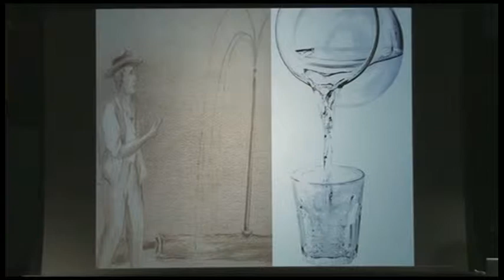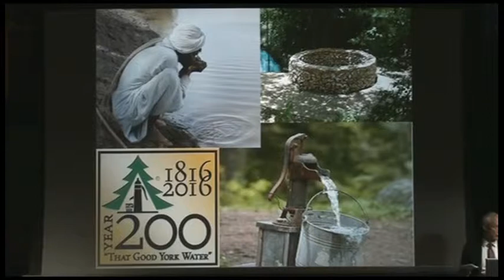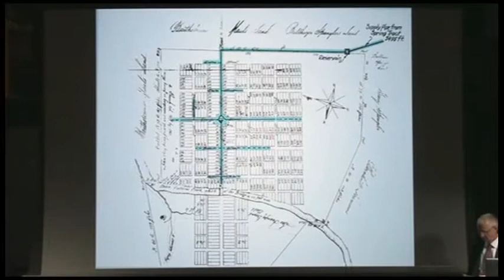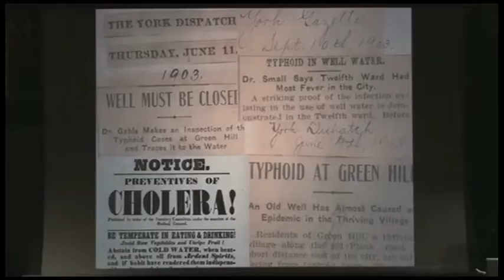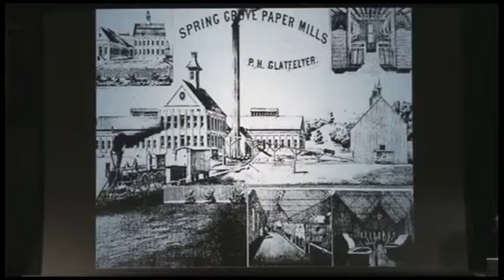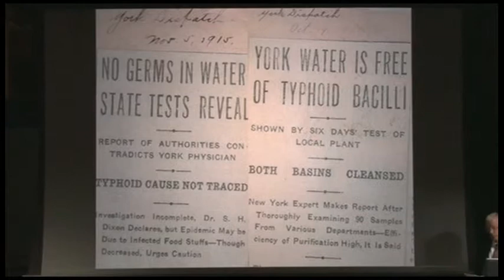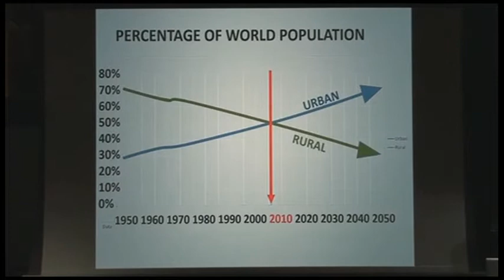Jeff Hines / The Craft of Drinking Water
Drinking water: a simple product, a necessity of life, an unknown future. The evolution of drinking water through the industrial revolution and beyond.

Jeffrey R. Hines, P.E., is President & CEO of The York Water Company. Jeff is a civil engineer with a concentration in water resources from Bucknell University, an MBA from York College, and a law degree from Concord Law School. He was with the US Army for 17 years and has been with York Water for 25 years. The York Water Company, America’s oldest investor owned utility, has been providing our community’s drinking water supply since 1816.

These events include presentations that use the PechaKucha 20 images x 20 seconds format. Find out more at PechaKucha.org. Official PK Nights city.

From York: Crafted's September 24, 2015 PK Nights event. Video by Randy Flaum.